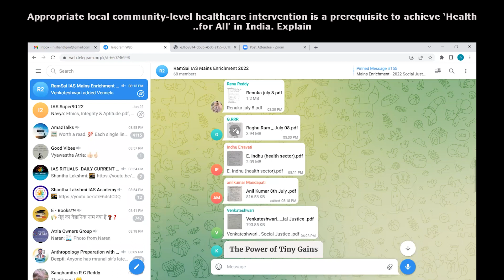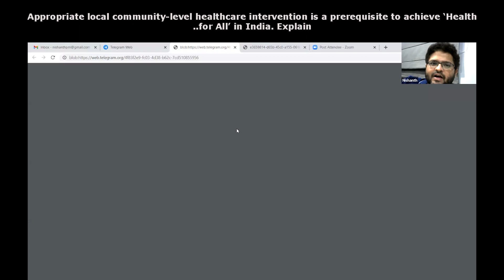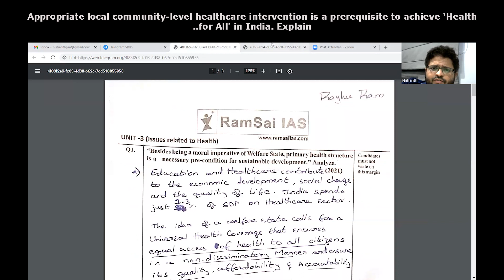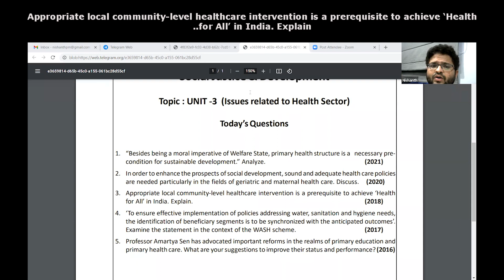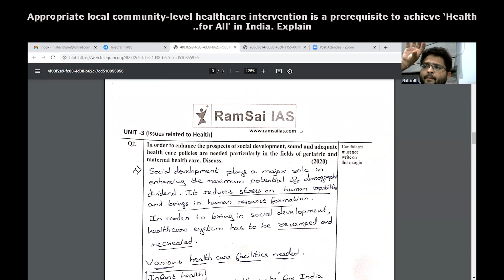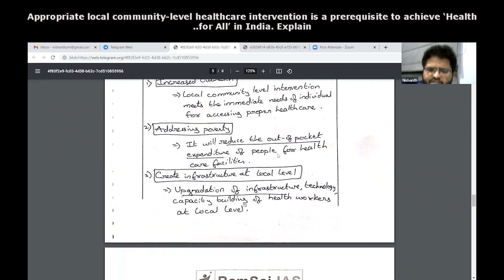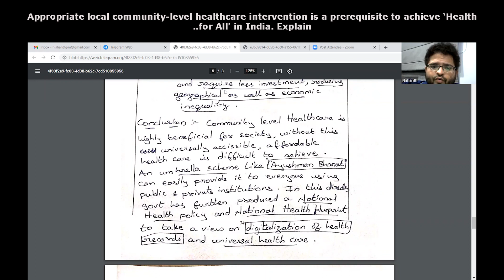Mains Enrichment-22|Social Justice | Issues Related to Health - Q3 | 16th July 22 |RamSai IAS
RamSai IAS Offers Foundation & Mains Cum Prelims coaching for UPSC-CSE